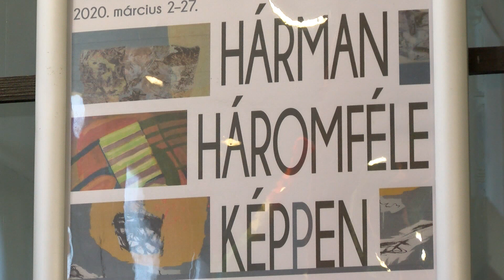Mozaik - Koó Éva és B. Molnár Zsuzsanna